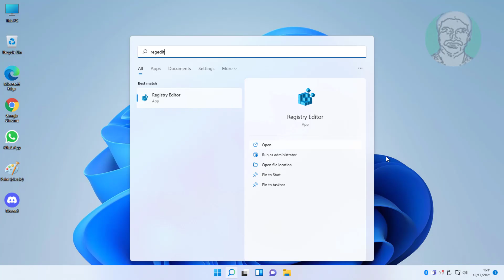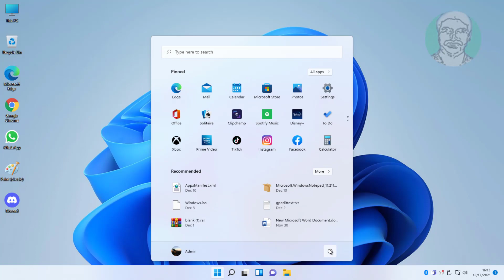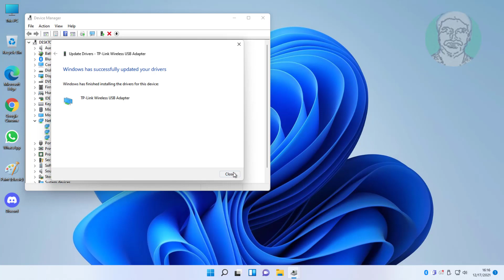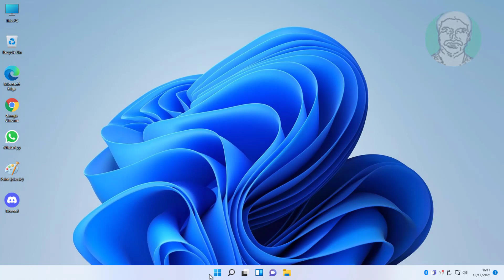Fix Windows 11 Mobile Hotspot Not Working Problem (Solved)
This Tutorial Helps to Fix Windows 11 Mobile Hotspot Not Working Problem (Solved)

00:00 Intro
00:07 Method 1 - Disable Internet Connection Sharing
00:29 Method 2 - Registry Method
01:56 Method 3 - Update WiFi Driver
02:45 Method 4 - Uninstall WiFi Driver
03:16 Closing